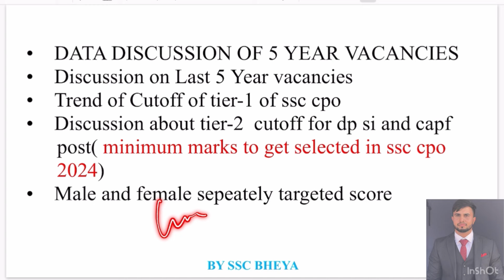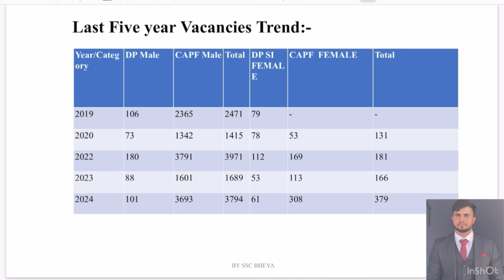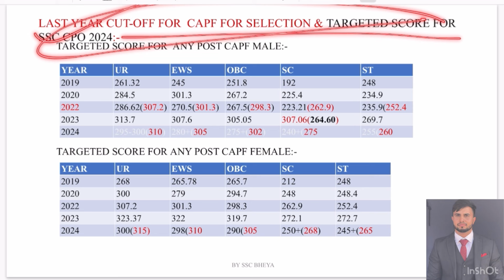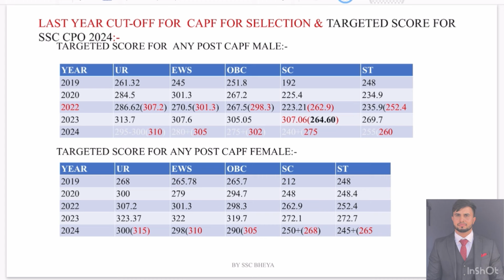Delhi Police SI Safe Score| Minimum Marks required to get any post through SSC CPO SI 2024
Video related to cpo:-
2. Documents Requirement in SSC CPO SI Physical| SSC CPO Physical Test | SSC CPO PET/ PST

SSC CPO SI
SSC CPO SI 2024
SSC CPO SI 2024 Targeted Score
CPO SI 2024
CPO SI 2024 Final Cutoff
CPO SI 2024 expected cutoff
CPO SI 2024 expected final cutoff